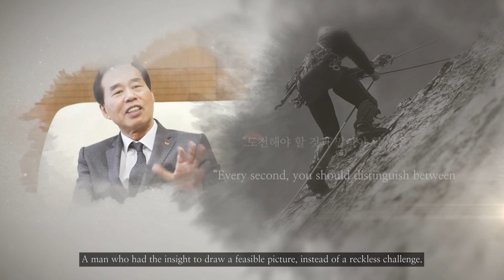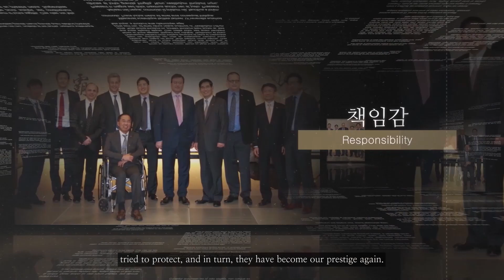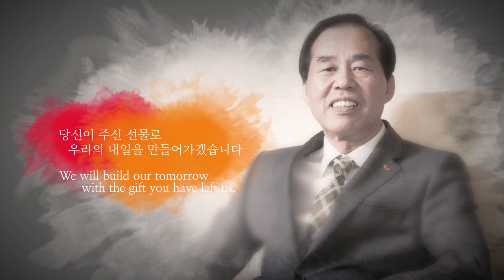2023 IVI - SK bioscience Park MahnHoon Award Ceremony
🏆The International Vaccine Institute (IVI) hosted on April 25 the 2023 Award Ceremony of the IVI-SK bioscience Park MahnHoon Award to honor co-recipients Dr. Rino Rappuoli and Dr. Mariagrazia Pizza, and co-recipients Prof. Sir Andrew Pollard and Prof. Dame Sarah Gilbert.